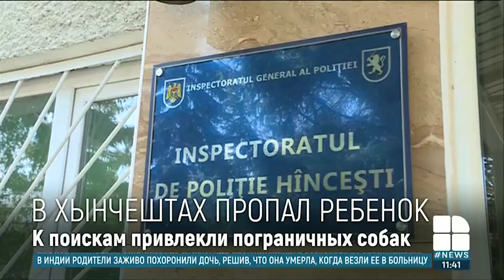Поиски мальчика из Хынчешт продолжаются. По словам мэра, ребёнка якобы увезли на машине неизвестные